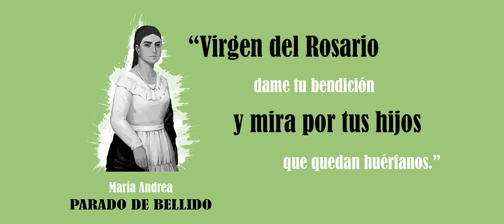PARADO DE BELLIDO: "Virgen del Rosario dame tu bendición y mira por tus hijos que quedan huérfanos."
DICHO EL PERÚ - TEMPORADA 2
Frases históricas dichas en el Perú

SEGUNDO CAPÍTULO: MARÍA ANDREA PARADO DE BELLIDO
1 DE MAYO DE 1822
María Parado de Bellido, como otras mujeres, escribió con su sangre el compromiso femenino en la gesta emancipadora del Perú.

SOBRE LA PROPUESTA DE "DICHO EN EL PERÚ"
Es un podcast sobre los hechos y los protagonistas que forjaron la Historia del Perú. A partir de una frase memorable se cuenta sobre el personaje que la dijo y su contexto histórico. La narración va acompañada de dramatización, musicalización y efectos de sonido. Se propone un modo entretenido de aprender de la historia y reforzar la identidad de los peruanos.
Dicho en el Perú es una iniciativa que se enmarca en las diversas propuestas culturales de cara a las celebraciones del Bicentenario del Perú.